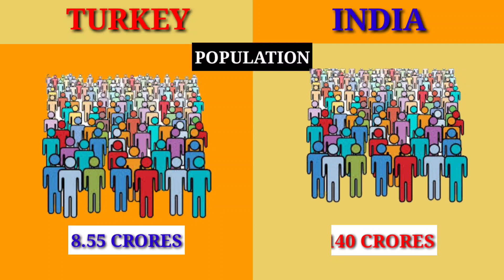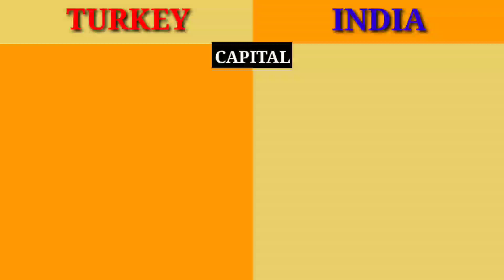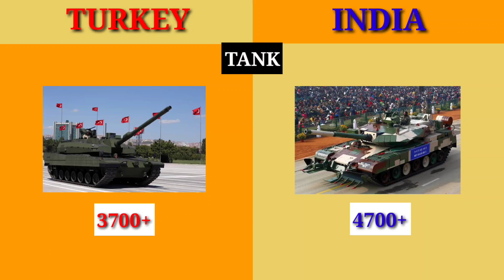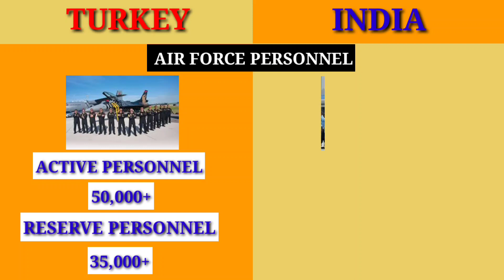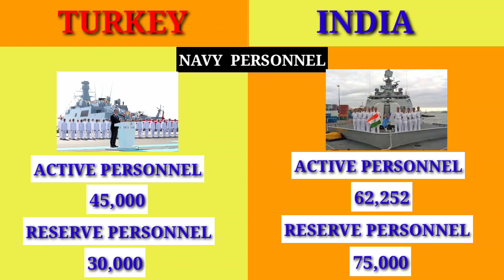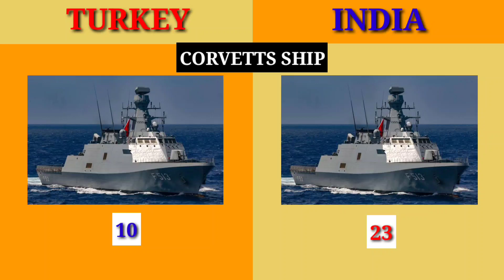india vs turkey military power comparison 2022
Hello friends today in This Video we are going to compare the Military Power between India and Turkey, After watching this video you you can find how powerful is India Military Power 2022 and how powerful is Turkey Military Power 2022 also you find a detailed comparison of India vs Turkey Army, Air Force and Navy Comparison.

global firepower
worlddata.info